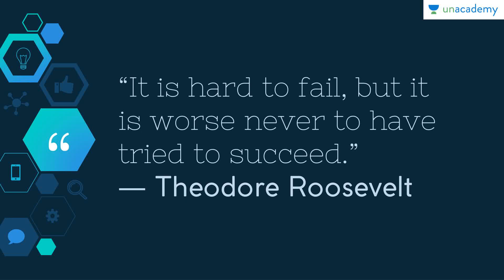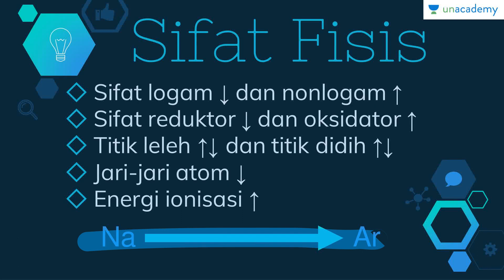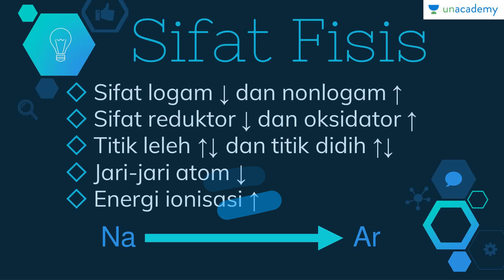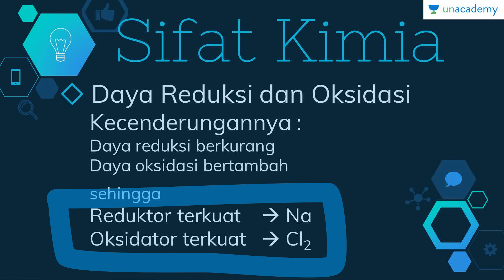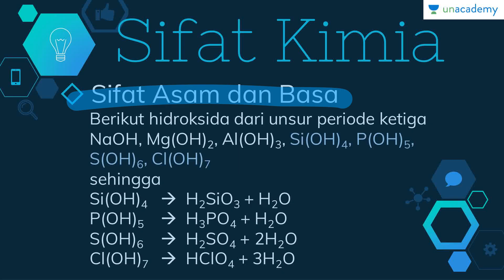Sifat dan Reaksi Unsur Unsur Periode Ketiga 1 (Kimia - SBMPTN, UN, SMA)